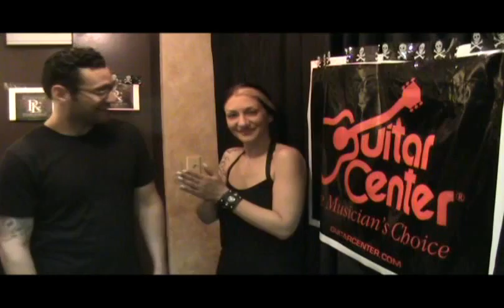5 min promo